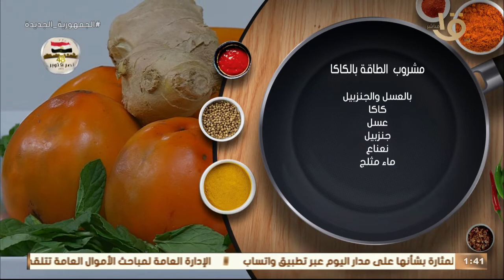أكلة أمي | فتة رجيم بالحمص - مراكب الخضار المشوية بالأعشاب وحلقة 25-10-2021